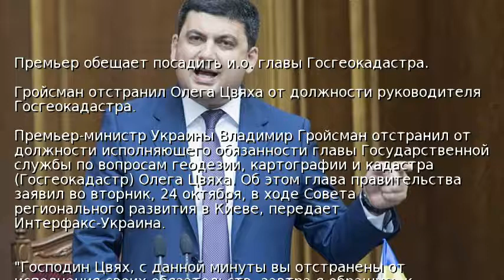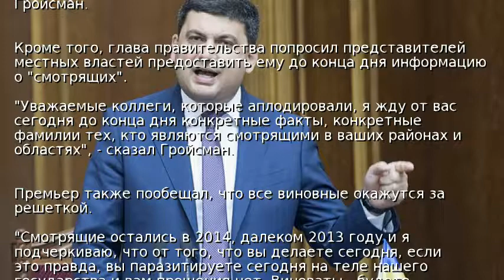Премьер обещает посадить и.о. главы Госгеокадастра